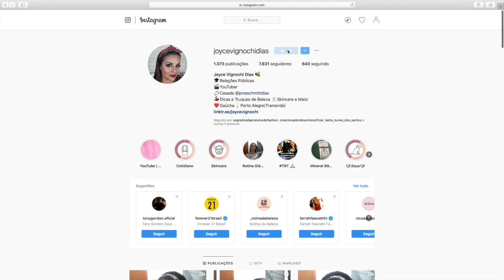05 PRODUTOS FAVORITOS DA NIVEA | PRODUTOS QUE NÃO VIVO SEM | Por Joyce Vignochi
No vídeo de hoje eu vim te contar sobre os 05 PRODUTOS FAVORITOS DA NIVEA QUE NÃO VIVO SEM! @niveabrasil
Bora tirar todas as tuas dúvidas no vídeo, mas se por acaso ficar mais alguma pergunta ou se ficaram dúvidas é só me perguntar nos comentários que eu vou te responder, ok? BORA CONFERIR O VÍDEO DE HOJE!

♥QUER ME ENVIAR UM PRESS KIT, UMA CARTA OU UMA LEMBRANÇA?! EU VOU AMAR!

♥VÍDEO: PROTETOR SOLAR COM COR | DANDO COR PARA QUALQUER PROTETOR SOLAR | COLOR DOSE LA ROCHE POSAY

♥VÍDEO: ROTINA FACIAL DIURNA FÁCIL E COMPLETA PARA INICIANTES | 5 PRODUTOS + VITAMINA C E ÁCIDO HIALURÔNICO

♥VÍDEO: ÓLEO DE ROSA MOSQUETA COMO USAR NA PELE E CABELO | RETIRANDO DÚVIDAS | Por Joyce Vignochi

♥VÍDEO: RECEITA DA VOVÓ | CREME NIVEA E ÓLEO DE ROSA MOSQUETA MINHA EXPERIÊNCIA Por Joyce Vignochi

♡ Muito obrigada pelo carinho e por assistir. Seu comentário e joinha é muito importante para mim.